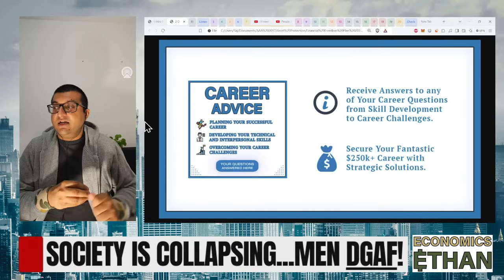"Men Are Waking Up...The 9-5 Life Is A Scam!" - Ex-Morgan Stanley Banker says The Math Ain't Mathin'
In this video, you will learn how the 9-5 J.O.B. is rigged in such a way to make you be "Just Over Broke" forever...don't fall for the scam, outsmart your manager, build your own thing and win!